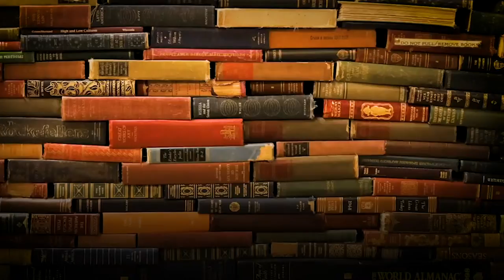Книжная шкатулка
История фантастического книжного магазина в Лос-Анджелесе.
Джош Спенсер, несмотря на инвалидность, сумел поверить в свою мечту и восемь лет назад вместе с женой открыл книжный магазин в здании бывшего банка. Магазин просто забит книгами. Их здесь около трехсот тысяч. Они везде: на полках, стенах, полу и даже на потолке.

Історія фантастичої книгарні у Лос-Анджелесі.
Джош Спенсер, попри інвалідність, зумів повірити у свою мрію та вісім років тому разом із дружиною відкрив книгарню у приміщенні колишнього банку.  Магазин просто забитий книжками. Їх тут майже триста тисяч. Вони скрізь: на полицях, стінах, підлозі та навіть на стелі.